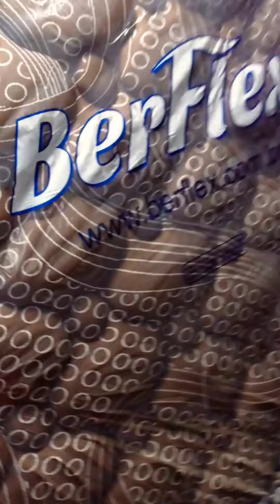Chegou a cama nova da nossa ursinha pensa na alegria dela a gente mima mesmo nossa gatinha 21-02-22